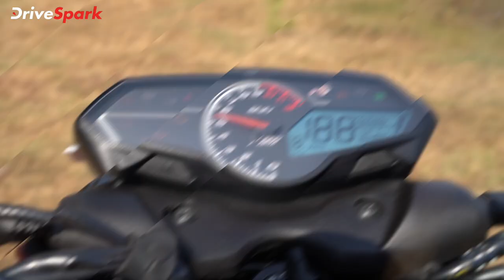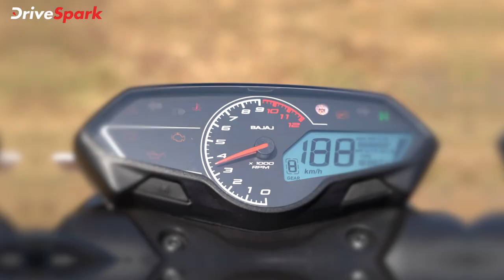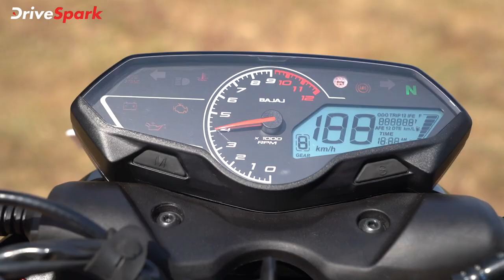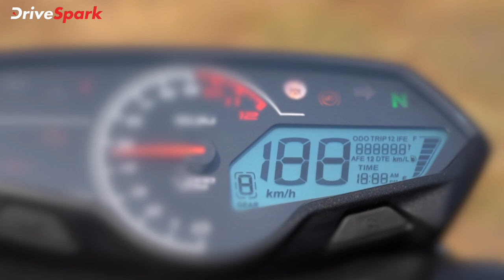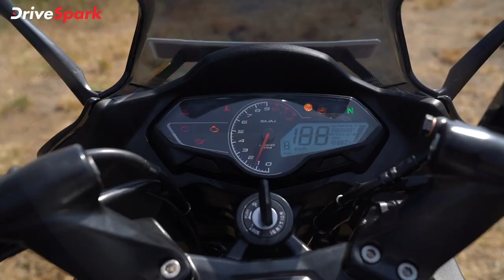Bajaj Pulsar 250 New Model Kannada Review | Pulsar N250, F250 Review in Kannada | 2021 Model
ಬಜಾಜ್ ಆಟೋ ಕಂಪನಿಯು ತನ್ನ ಹೊಚ್ಚ ಹೊಸ ಪಲ್ಸರ್ ಎನ್250 ಮತ್ತು ಎಫ್250 ಬೈಕ್ ಮಾದರಿಗಳನ್ನು ಬಿಡುಗಡೆ ಮಾಡಿದ್ದು, ಕಂಪನಿಯು ಇತ್ತೀಚೆಗೆ ಹೊಸ ಬೈಕ್ ಕಾರ್ಯಕ್ಷಮತೆ ಕುರಿತಂತೆ ಫಸ್ಟ್ ರೈಡ್ ಹಮ್ಮಿಕೊಂಡಿತ್ತು. ಡ್ರೈವ್‌ಸ್ಪಾರ್ಕ್ ತಂಡಕ್ಕೂ ವಿಶೇಷ ಆಹ್ವಾನ ನೀಡಿದ್ದ ಬಜಾಜ್ ಕಂಪನಿಯು 250ಸಿಸಿ ವಿಭಾಗದಲ್ಲಿ ಹೊಸ ಸಂಚಲನ ಮೂಡಿಸುವ ತವಕದಲ್ಲಿದೆ. ಹಾಗಾದ್ರೆ 2021ರ ಬಜಾಜ್ ಪಲ್ಸರ್ 250 ಬೈಕ್ ಮಾದರಿಗಳ ವಿಶೇಷತೆ ಏನು? ಹೊಸ ಬೈಕ್‌ಗಳು ಯಾವೆಲ್ಲಾ ಹೊಸ ವೈಶಿಷ್ಟ್ಯತೆಗಳನ್ನು ಒಳಗೊಂಡಿದೆ ಎಂಬುವುದನ್ನು ಫಸ್ಟ್ ರೈಡ್ ವಿಮರ್ಶೆಯಲ್ಲಿ ತಿಳಿಯೋಣ. ಹೊಸ ಪಲ್ಸರ್ ಬೈಕ್ ಮಾದರಿಗಳು 250ಸಿಸಿ ಏರ್ ಮತ್ತು ಆಯಿಲ್-ಕೂಲ್ಡ್, ಸಿಂಗಲ್ ಸಿಲಿಂಡರ್ ಎಂಜಿನ್‌ ಜೋಡಣೆ ಹೊಂದಿದ್ದು, 5 ಸ್ಪೀಡ್ ಗೇರ್‌ಬಾಕ್ಸ್‌ನೊಂದಿಗೆ 24.1 ಬಿಎಚ್‌ಪಿ ಮತ್ತು 21.5 ಎನ್ಎಂ ಟಾರ್ಕ್ ಉತ್ಪಾದಿಸಬಲ್ಲವು. ಹೊಸ ಬೈಕಿನಲ್ಲಿ ಇತರೆ ವೈಶಿಷ್ಟ್ಯತೆಗಳೆಂದರೆ ಎಲ್ಇಡಿ ಲೈಟಿಂಗ್ಸ್, ಅನಲಾಗ್-ಡಿಜಿಟಲ್ ಇನ್ಸ್ಟ್ರುಮೆಂಟ್ ಕ್ಲಸ್ಟರ್, ಸಿಂಗಲ್-ಚಾನೆಲ್ ಎಬಿಎಸ್ ಸೇರಿದಂತೆ ಹಲವಾರು ವಿಶೇಷತೆಗಳಿದ್ದು, ಹೊಸ ಬೈಕ್ ಕುರಿತಾದ ಮತ್ತಷ್ಟು ಮಾಹಿತಿಗಾಗಿ ಈ ವಿಡಿಯೋ ಸಂಪೂರ್ಣವಾಗಿ ನೋಡಿ.